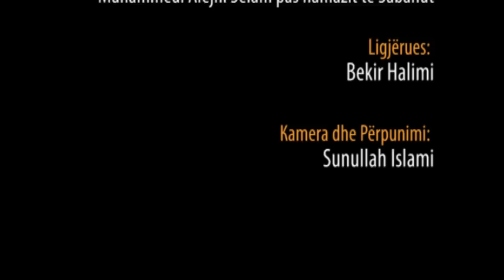99.) Muhammedi Alejhi Selam pas namazit të Sabahut - Hoxhë Bekir Halimi